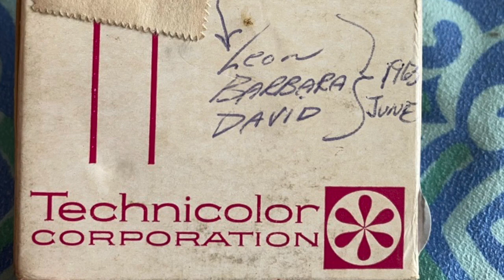GJM 8mm 10 June 1963 Diving Koch's HD 720p